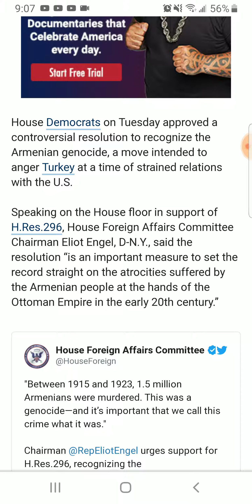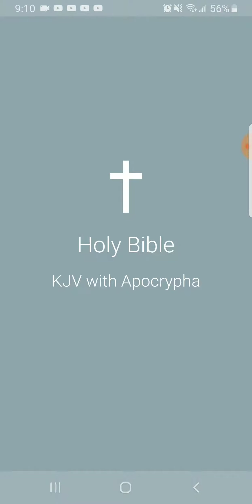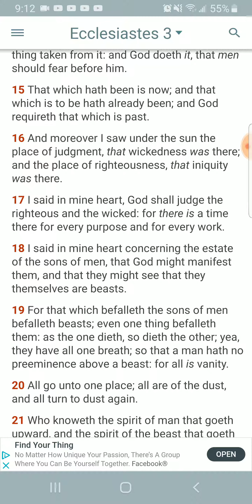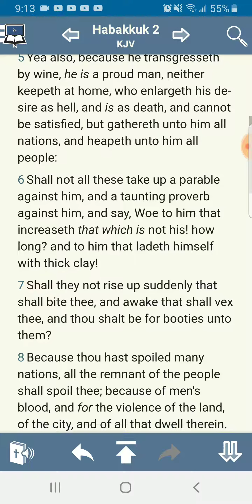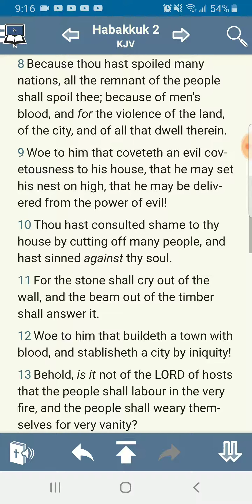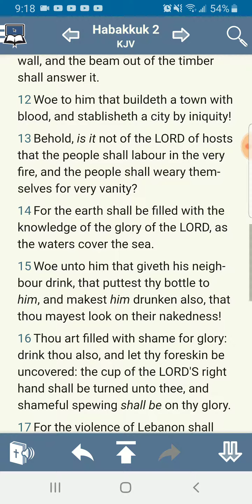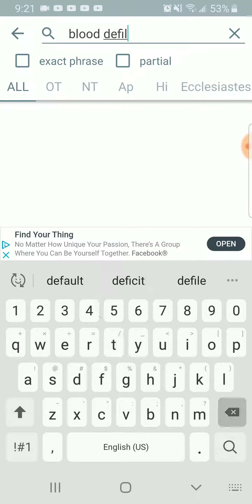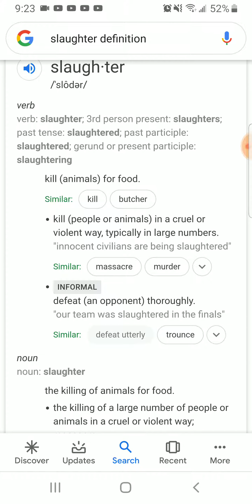America Recognizes the genocide of the armenians but not their own bloody past